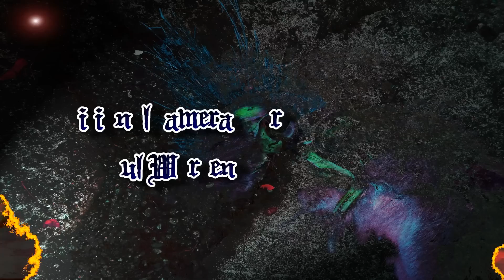The Witch.mp4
Kristie Mitford